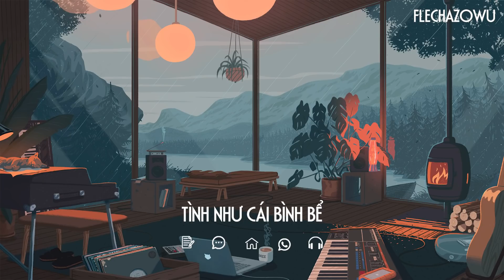[playlist5] - playlist này được tạo ra để bạn đi chép bài (chuyện rằng, - 237°c, nếu mai chia tay,..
các bạn nên đeo tai nghe để có trải nghiệm tốt nhất nhé, giờ thì thư giãn đi nào.

mọi người ủng hộ team chúng mình nha.

0:00 - chuyện rằng
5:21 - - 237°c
8:14 - nếu mai chia tay
12:09 - dù cho mai về sau
16:19 - vài câu nói có khiến người thay đổi
19:44 - không yêu xin đừng nói
23:28 - tình như cái bình bể
28:17 - có hẹn với thanh xuân
33:55 - em khác gì hoa
37:31 - muốn nói với em

cám ơn các bạn đã luôn đồng hành cùng mình!